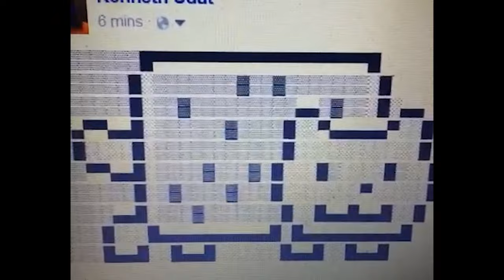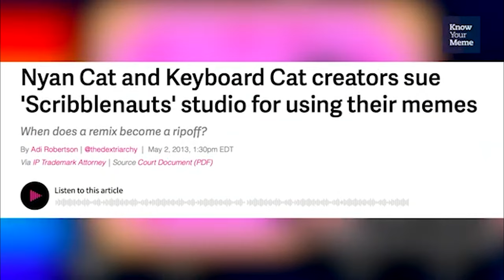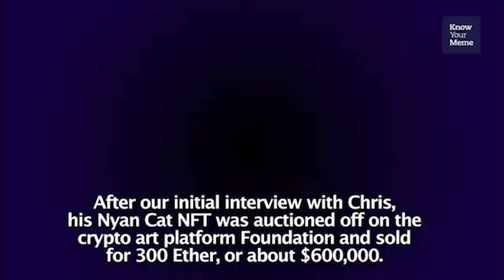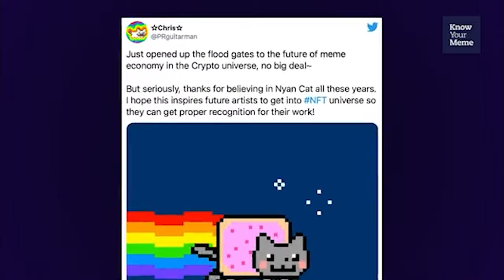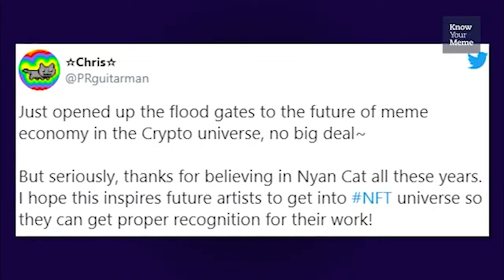Nyancat Wasn’t Just a Meme...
We all remember the rainbow trails, the endless "nyan-nyan" tune, and that unforgettable Pop-Tart-bodied cat flying through space. But what if I told you that Nyancat was more than just a random internet meme? This iconic character has a surprising backstory and an impact on internet culture that goes way deeper than most people realize.